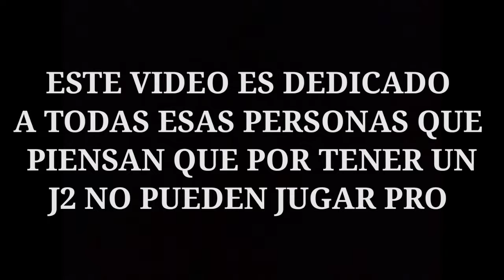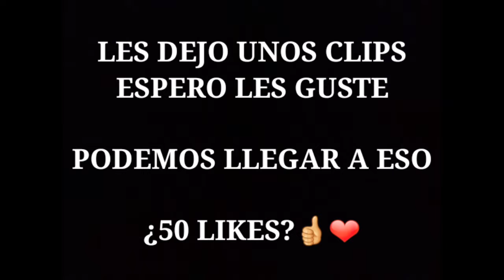GRACIAS POR APOYARME🌷|ADIÓS J2 PRIME💔😞.....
Hola chicos soy un jugador de j2 prime un dispositivo gama baja pero lucho día a día para mejorarme

ESPERO PUEDAN APOYARME DEJANDO SU LIKE☇

RECUERDEN JAMAS RENDIRSE LUCHE  DIA TRAS DIA POR LO QUE QUIEREN Y LLEGARAN LEJOS❤🖱

EDITOR:KINEMASTER

GRABADOR:DU RECORDER

EDAD:19AÑOS☇
PAIS:MEXICO☇
CELULAR:J2 PRIME⚡
EDITOR:KINEMASTER⚡
GRABADOR:DU RECORDER⚡
🔥A🔥
🔥L🔥
🔥A🔥
🔥N🔥
🔥1🔥
🔥8🔥